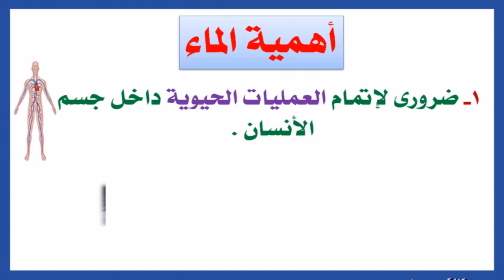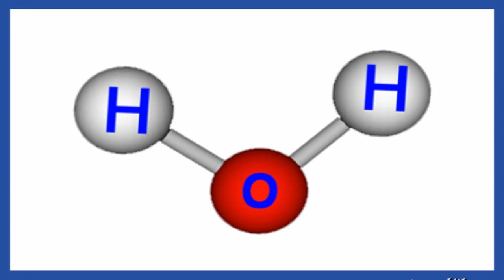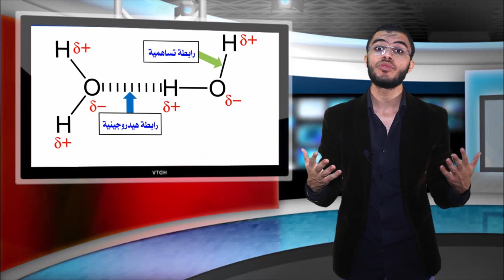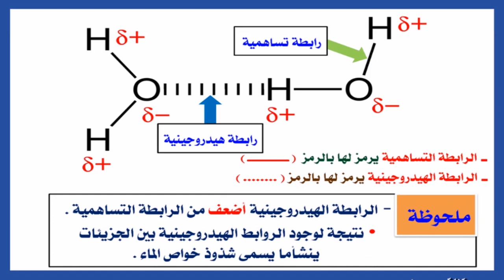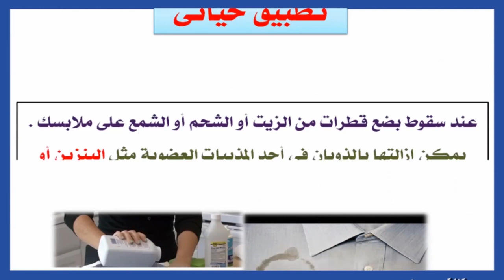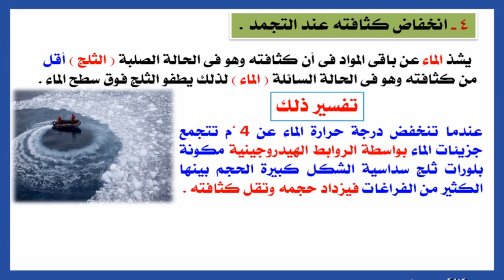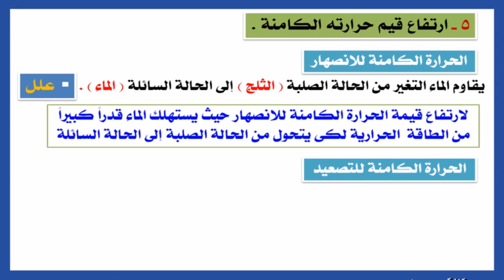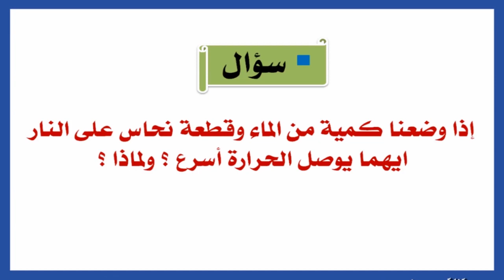العلوم للصف الثانى الإعدادى { 08 } - الدرس الرابع - الماء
شرح مبسط ومفصل لمنهج العلوم للصف الثانى الإعدادى ، الفصل الدراسي الأول ،
( الدرس الرابع - الماء )  ، درس شيق وممتع مع الأستاذ سامح ابراهيم معلم مادة العلوم .